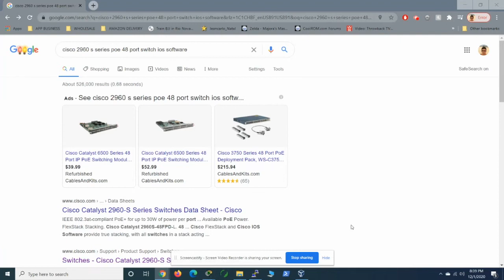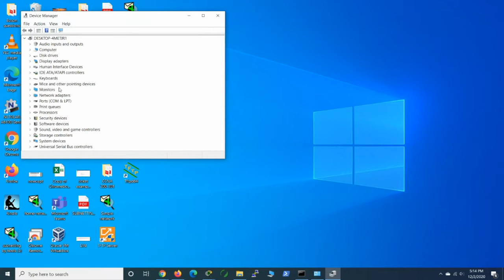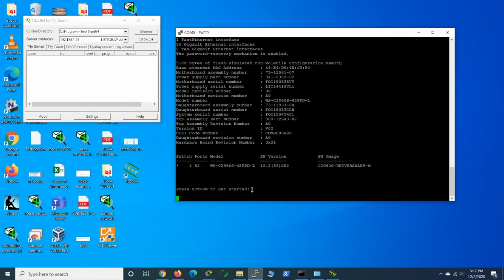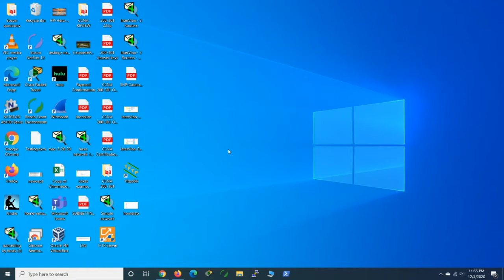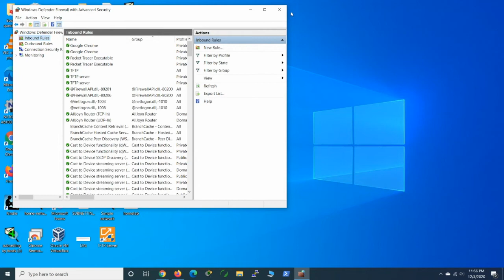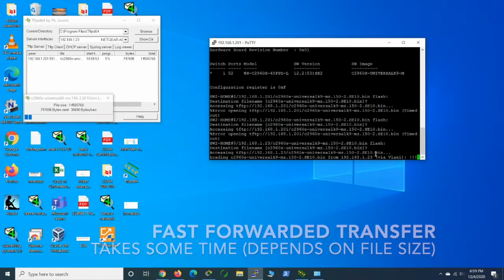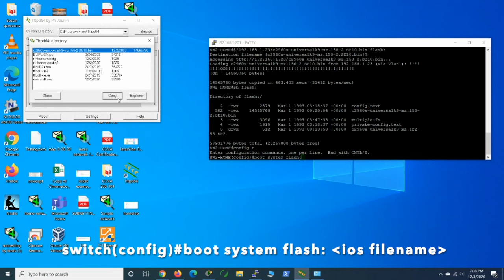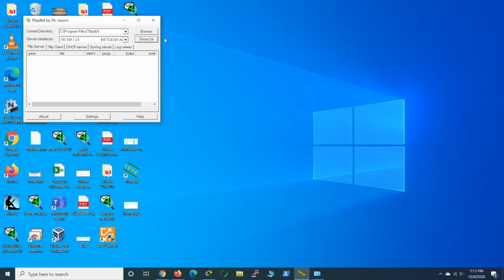How to upgrade Cisco 2960 Switch | Connect to TFTP Server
In today's video I will be discussing how to upgrade a Cisco 2960 Switch. Continuing with the series with the switch from our last video and thought it would be a great idea to go through the process with everyone on YouTube. I'll be adding to the series by uploading other videos of interest; such as backing up your devices and much more.

Below you'll find items used in the video and software download links:

USB to RJ45 Console cable:

Cisco WS-C2960-24TT-L 24-Port 10/100 2960 Switch (Not the switch used in video):